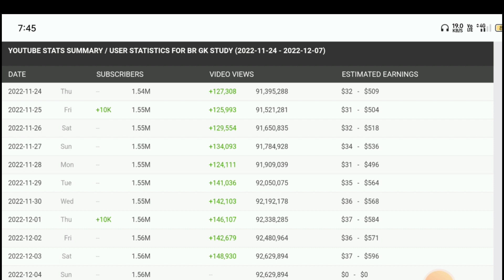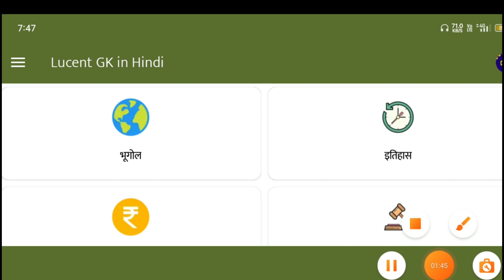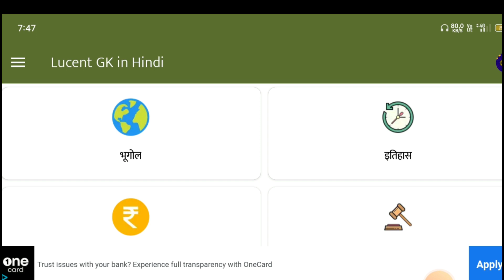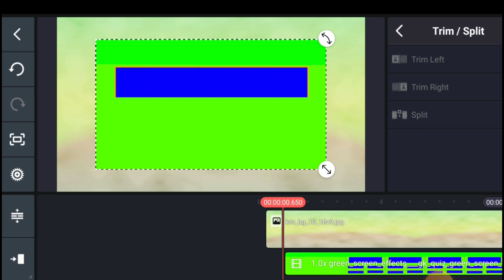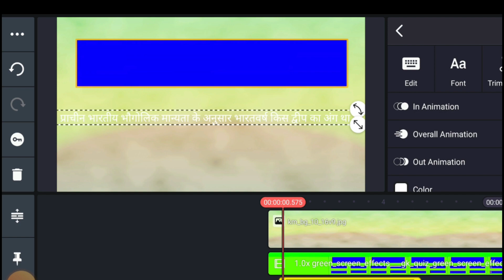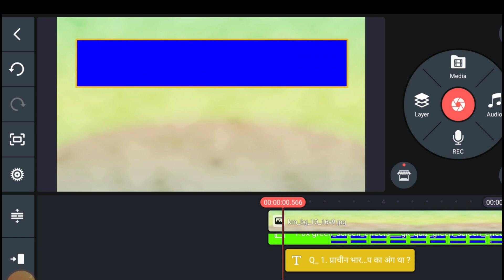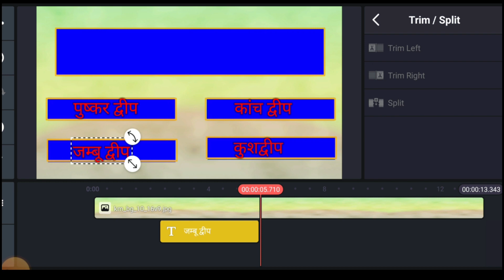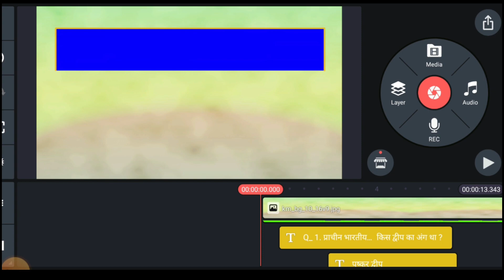सिर्फ 5 मिनट मैं वीडियो बनाओ और लाखो कमाओ || copy Paste Video on YouTube || How To Earn Money Online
How to upload Movies on Youtube without Copyright in Mobile - How to upload movie on Youtube

How To Upload Movies On Youtube Without Copyright(2021)|Youtube Channel Par Movies Kaise Upload Kare

About this video:
In this video we have explained, how you can earn lakhs of rupees every month by uploading "Creative Common" Content on youtube without any competition or investment. In this video, Everything has been cleared nicely.  You must watch this video at least once in your whole life. carefully till the end. if you have any questions/queries, feel free to let us know by commenting down below.

HEY 💫
My Name Is Sanjay  ||🤟

Solved Quarries:-
1. How To Upload Movies On Youtube Without Copyright.
2. Bina Copyright Ke Movies Kaise Upload Kare.
3. Youtube Channel Par Movies Kaise Upload kare.
4. Make Money Online From Youtube Without Copyright.
5. How To Upload Movies On Youtube 2021

Video topic:
How to re-upload movies on YouTube and earn money
Hindi Movies
Bollywood movies
South movies
English movies
Bhojpuri movies
videos niche is all about: vikas ingle pro youtube channel creating a high quality videos regarding maning money online and regarding finance and also how to make money from youtube and yutube shorts and build a million dollars business from internet its all about online business like dropservicing and affiliate marketing print on demand freelancing and digital marketing ,in todays generation digital marketing is very important for making money online.Also vikas ingle pro youtube channel focus on finance money and cryptocurrency and insurance share market etc.

Related quaries 🤟🤟🤟

how to make money with copyright videos
how to make money with youtube copy and paste
free movies
no copyright movie kaise upload karen
upload movies on youtube without copyright movie upload
how to upload full movie on youtube without copyright

1) Download upload karke paise kaise kamaye 2) make money online
3) earn money online
4) how to make money online
5) youtube se paise kaise kamaye
6) movie upload karke paise kaise kamaye
12) work from home
13) cartoon video se paisa kaise kamay
14) cartoon channel se paisa kaise kamay
15) Reused content se paise kaise kamaye
16) reused content monetization
19) make money online for free
24) make money from youtube,
25) how to earn money online
26) earn money
27) how to earn money from home
28) online earning
29) youtube income
30) how to earn from youtube
35) how to earn money online hindi
36) earn money from youtube
37) ghar baithe paise kaise kamaye

                    ✨Channel Host✨
                              *Sanju*
From:- Gujrat, Ahmedabad